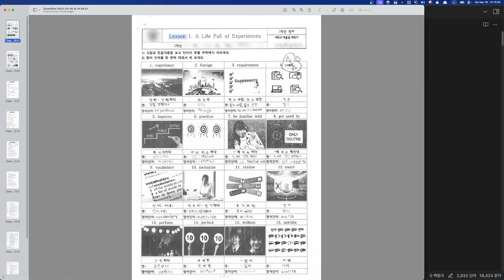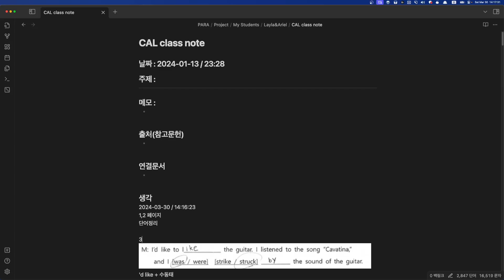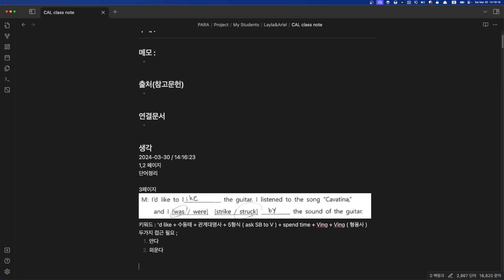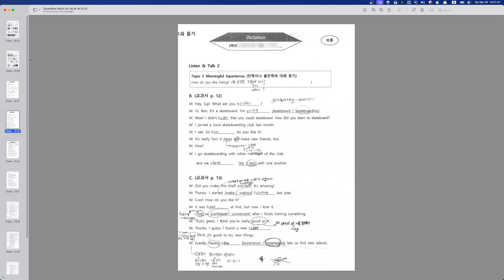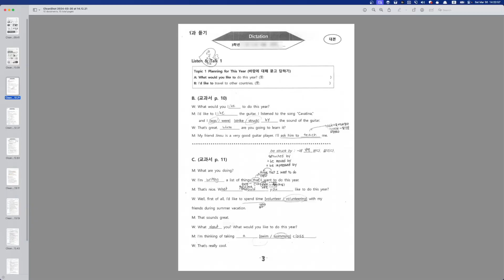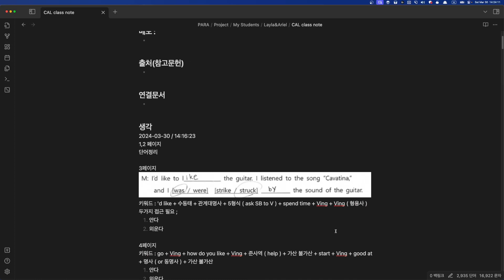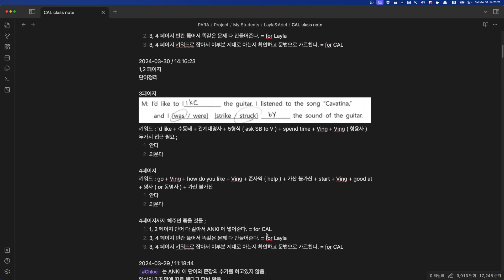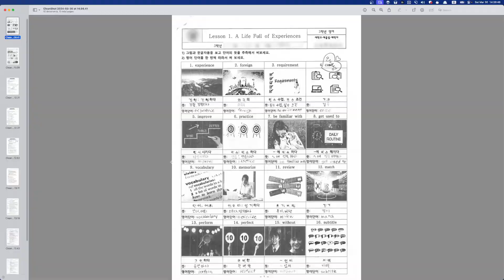CAL 숙제첨삭2 2024 03 30 14 15 45